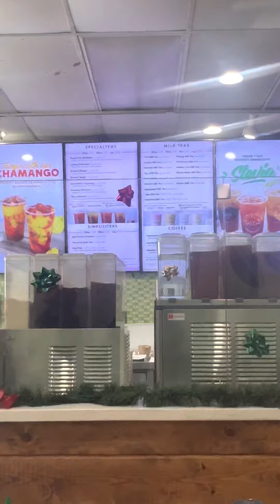Have a safe flight, Duke!